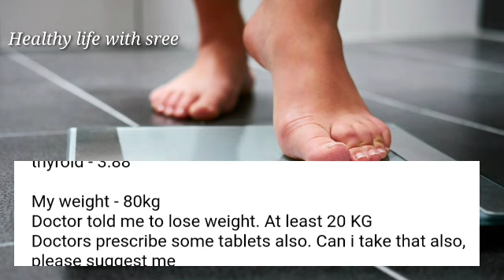how to pregnant with pcod without treatment tamil | how to get pregnant fast tamil | fast pregnancy